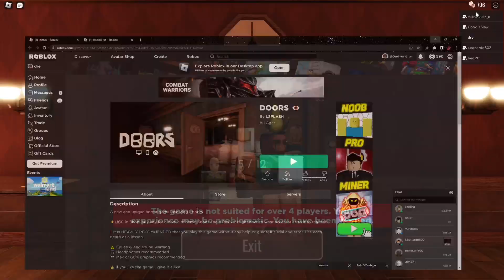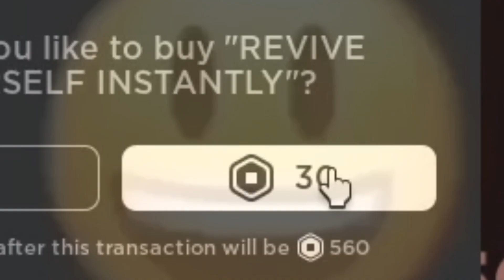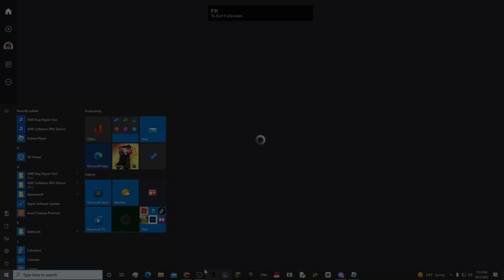BEATING ALL 100 DOORS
finally did it, beat all 100 doors